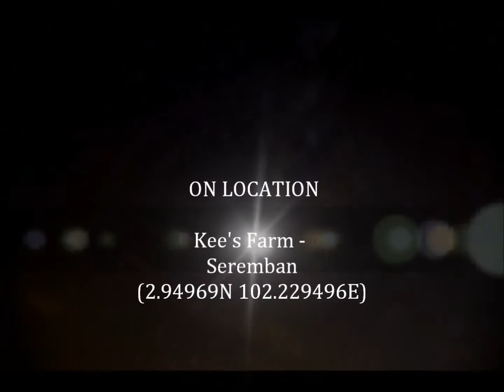2016 October My first Milky Way shooting camp (Amateur)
This is my first astrophotography, with DSLR camera.  Pentax K-30, lens 18-135mm WR and Tamron 11-18mm, and Pentax GPS Astro tracer module to get longer exposure without having star trails.